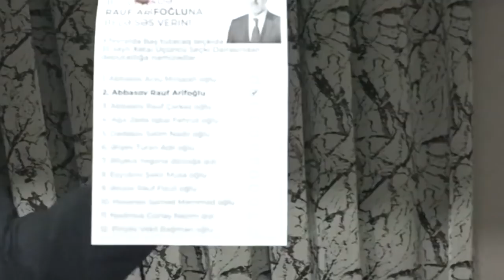"Rəqibim mənim gücümə bələd olduğu üçün fırıldaq elədi,ancaq siz 2-cini 1-ci edin"-Rauf Arifoğlu